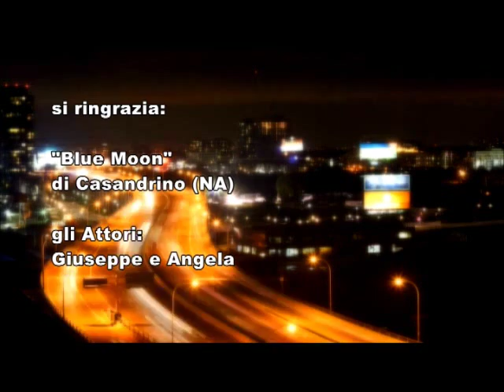giuseppe junior - un giorno speciale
autore: a.rea
arrangiamenti:  p.migliaccio
x contatti:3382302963 la nuova napoli di mimmo landolfo